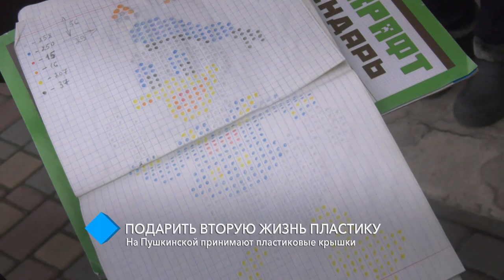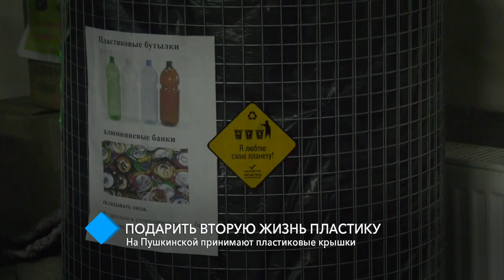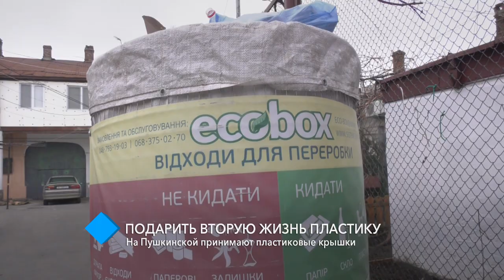Подарить вторую жизнь пластику: на Пушкинской принимают пластиковые крышки